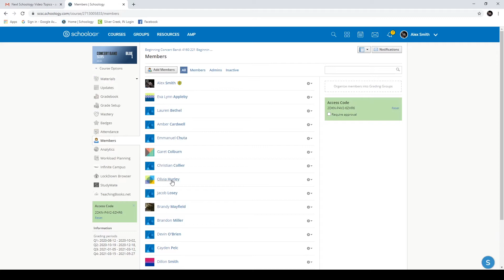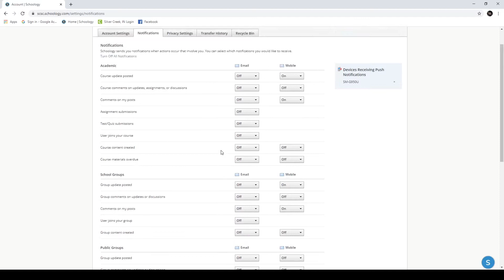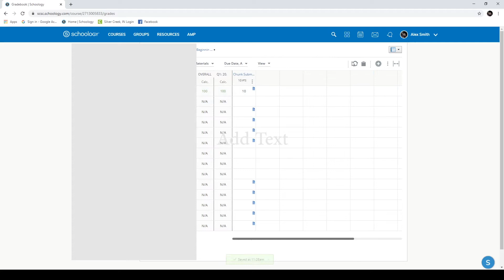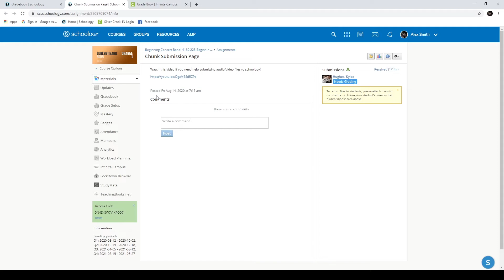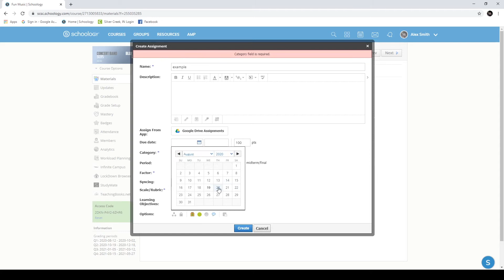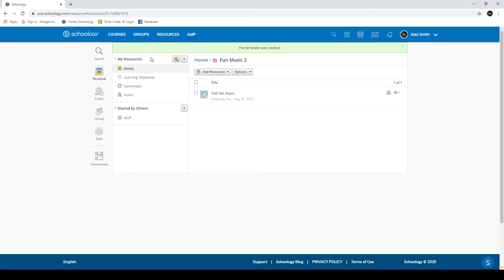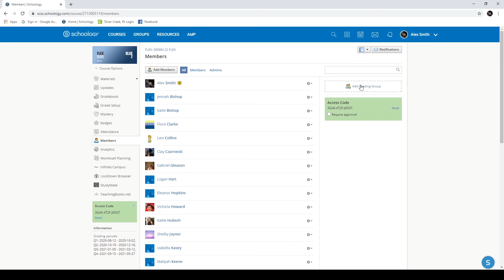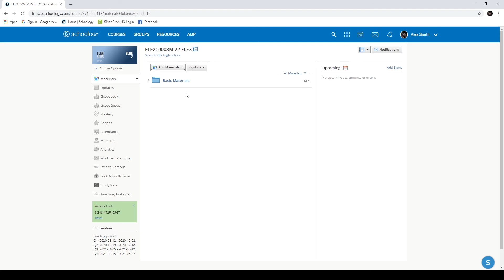Schoology Tips & Tricks Part 3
Timestamps

0:00 Intro
0:22 Adding others to a class
1:32 Notifications
2:22 Adding PDF's to an assignment
4:13 Syncing Grades to Infinite Campus
7:04 Sharing Items across classes using Resources
12:00 Grading Groups
14:37 Closing & Encouragement!